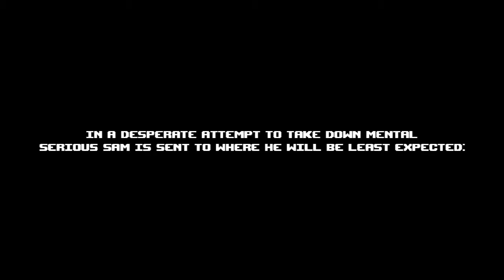Serious Sam The Random Encounter = Terrible Game